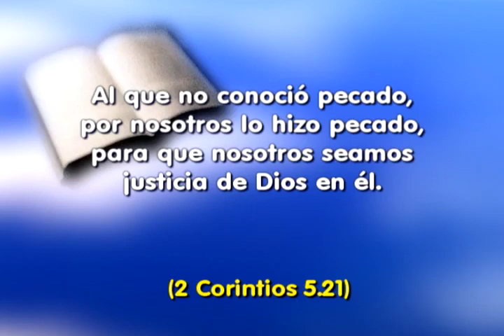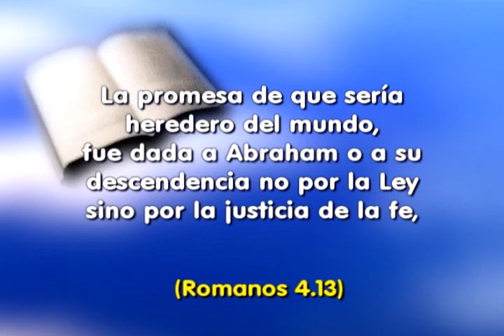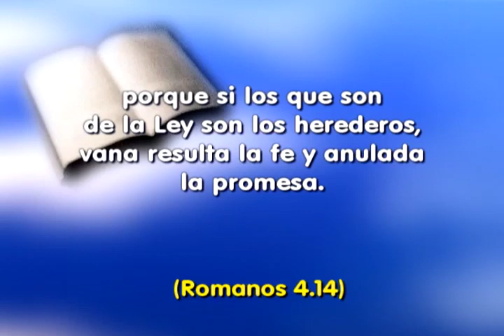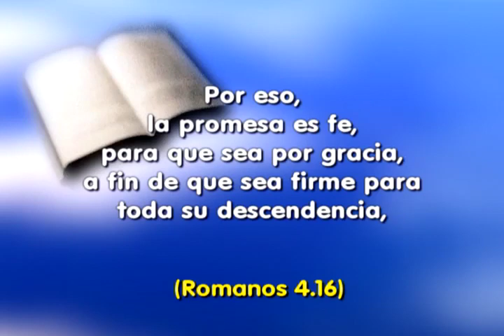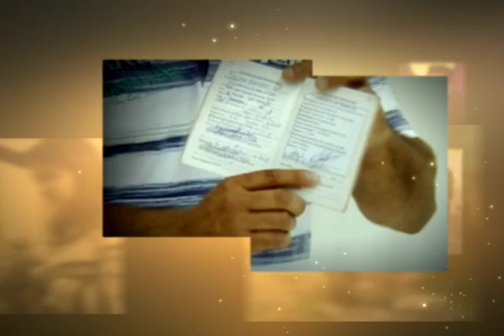SHOW DE LA FE 742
"Romanos 4.13 - La promesa de que sería heredero del mundo,
fue dada a Abraham o a su descendencia no por la Ley
sino por la justicia de la fe,"